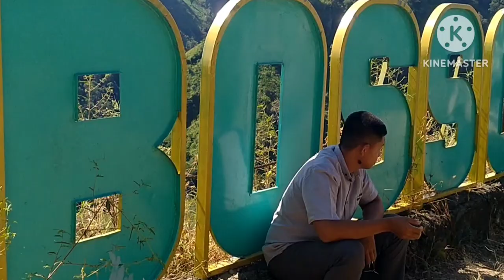Pesona Air Terjun Bossolo wisata Alam Jeneponto.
pesona alam air terjun tama'lulua Bossolo sangat memanjakan mata
wisata alam air terjun
wisata jeneponto